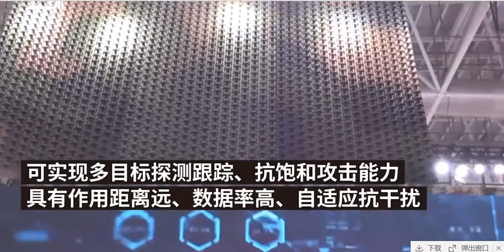20181107 珠海航展： 防空反导全能雷达亮相航展，两亿元带走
珠海航展上，中国电科第十四研究所带来了他们眼中的“镇馆之宝”，SLC-7雷达。这是我国最新发展的第四代雷达，是中国雷达走向4.0时代的标志性产品。